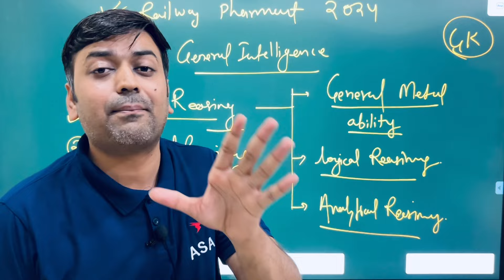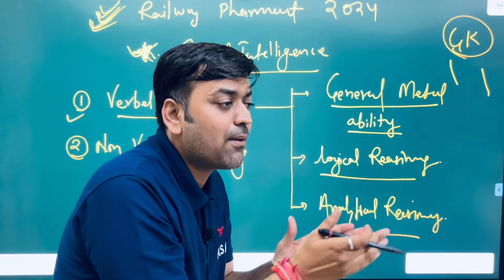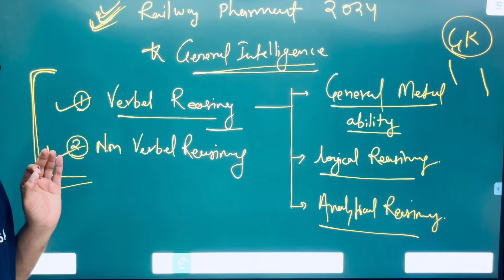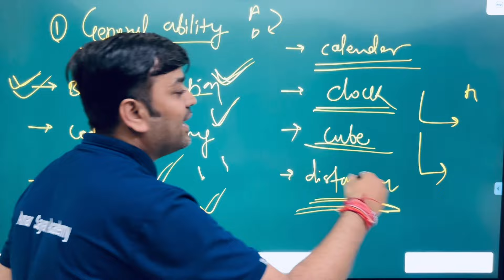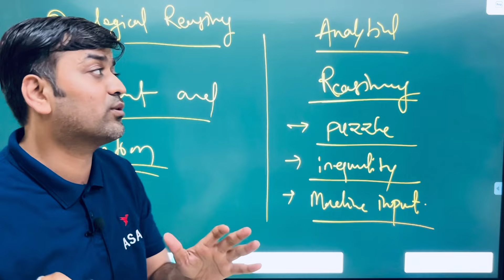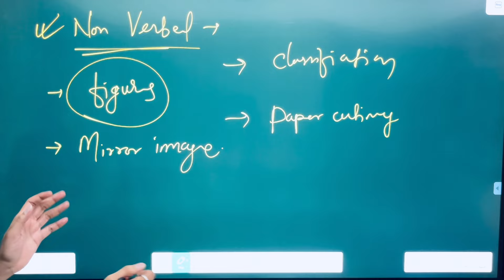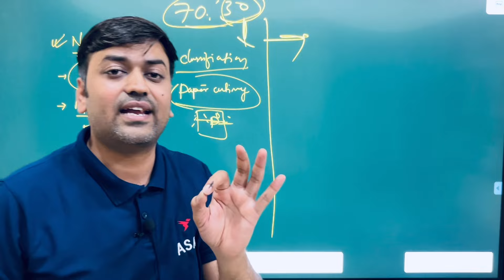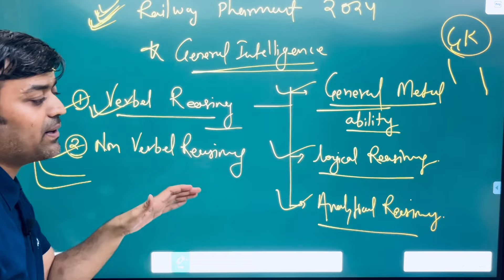Railway Pharmacist 2024 | General Intelligence Preparation Strategy Non Pharma Preparation Strategy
For Pharma Books Recommendation -
1. Pharmacology - kd tripathi
2.HAP - rose and wilson anatomy and physiology
AK Jain
3. biochemistry satyanarayana
4. Inorganic Chemistry gr chatwal pharmaceutical
5. Organic Chemistry ps kalsi
6. Jurisprudence
7. Pharmaceutics rm mehta
8. Pharmacognosy by ck kokate
9. For GK
About this video - esic paramedical recruitment 2023, ESIC Pharmacist, ESIC Staff Nurse Vacancies 2023
Pharmacist Vacancy
Pharmacist Reequipment 2024-25
Big Update
ESIC Pharmacist Vacancy 2024-25
Pharmacist Jobs
Pharma Govt. Jobs
Paramedical Jobs

Laptop 1
Laptop 2